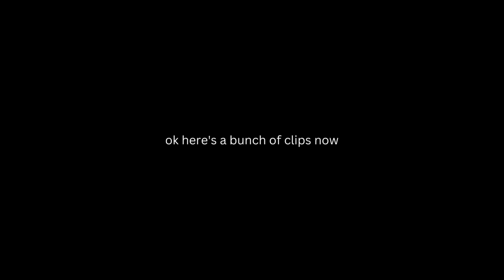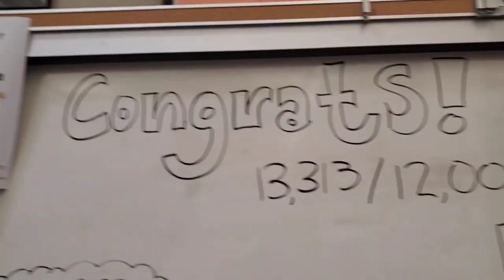Antelope HS Marching Band in a certain amount of minutes | Official Trailer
THE band vlog, coming this December